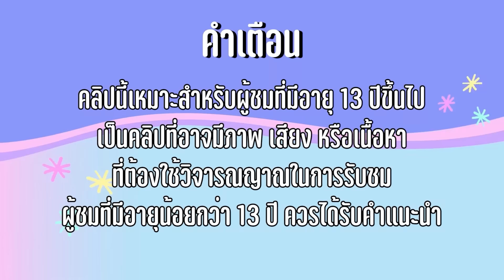สิ่งที่ต้องเจอในวันปีใหม่ 2567 | ใยบัว Fun Family